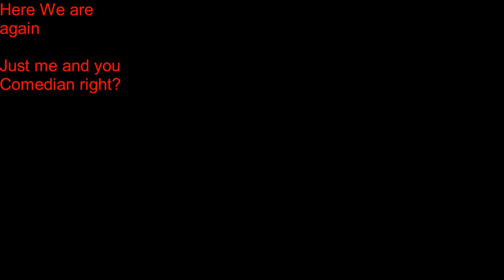Stronger Than You Sans vs Chara